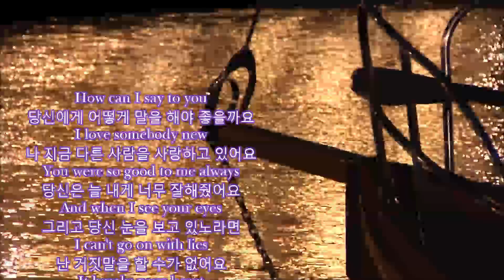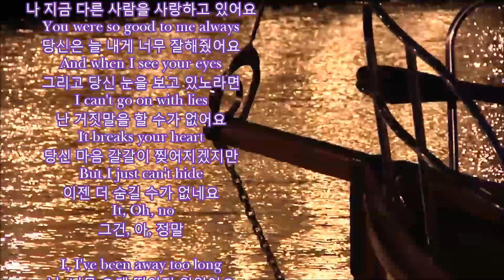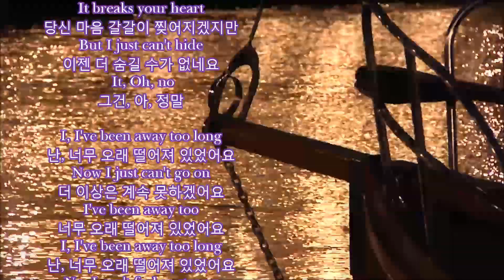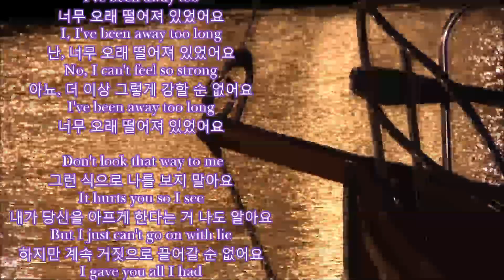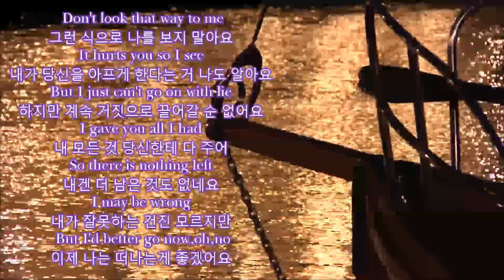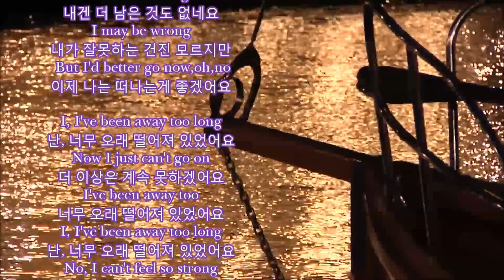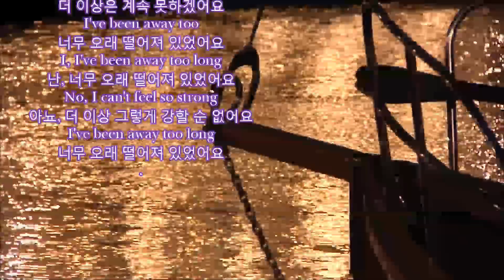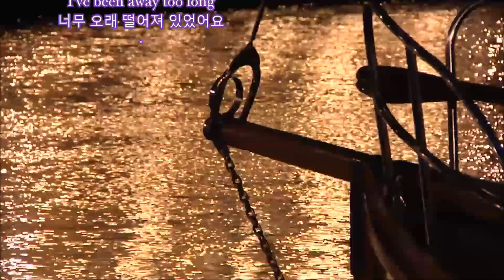George Baker selection - I've been away too long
(1975년 발매)
앨범 Paloma Blanca에 수록된 노래